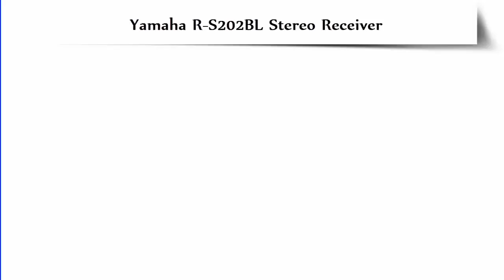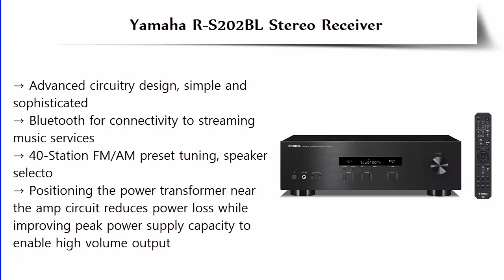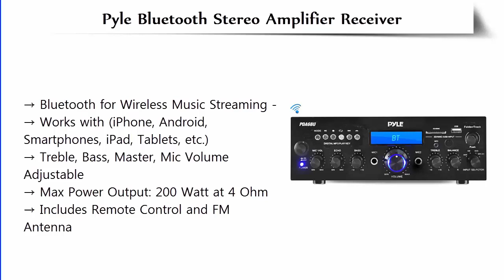Top 5 Best Home Theater Receivers 2018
5. Sony STRDH130 2 Channel Stereo Receiver

4. Yamaha R-S202BL Stereo Receiver

3. Sony STRDH550 5.2 Channel 4K AV Receiver

2. Denon Channel Full 4K Ultra HD AV Receiver

1. Pyle Bluetooth Stereo Amplifier Receiver